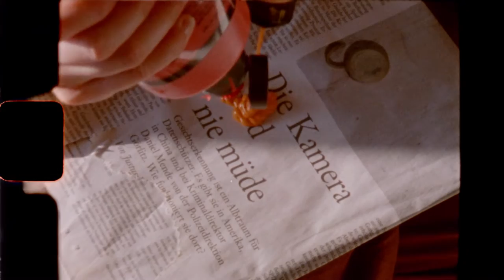ALICE GIFT - Nudity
Song from the debut Album 'Alles ist Gift' (Digital + 12" Vinyl + CD) available on Bandcamp and all platforms (Spotify, iTunes, Deezer, ..)
Filmed and directed in 8mm by Leo Geisler
Camera: Ella Knorz
Colourful people: Cosmea Spelleken, Leo Geisler

Filmdämmerung, 2020
filmdaemmerung.studio